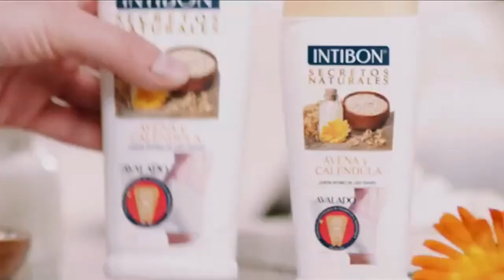4° Tanda de Fox Kids Ficticia (29/04/2021)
-Emitida a eso de las 09:31 horas (hora chilena) 07:36 AM (hora colombia) 10:43 horas (hora argentina).
-Promo A continuación en Fox Kids Ficticia.
-Manjar Colun Chile (2021).
-Intibon Avena y Caléndula con Laura Tobón Colombia (2021).
-Pan Bimbo Argentina (2021).
-Bumper Fox Kids Ficticia (Versión Turro).
-Retorno al Programa.

NOTA: Si el video esta Muy Bloqueado, Elimina este Video AHORA!